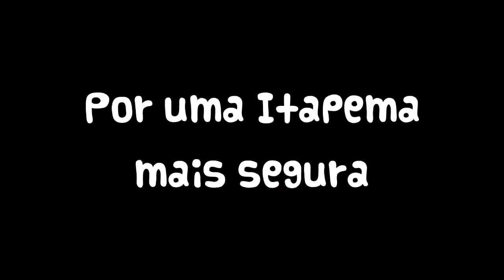Cachorro de Itapema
Braovivo Singular Premium cão da raça fila brasileiro em Itapema